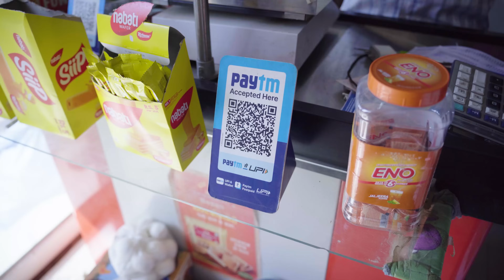Tit For Tat | Team Black Film | Short Film